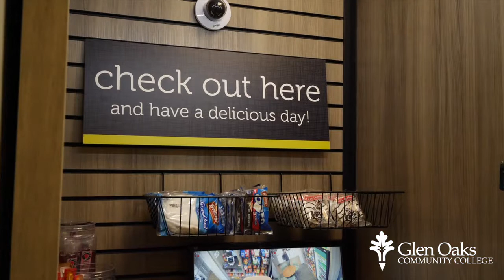MOVE IN DAY1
The first group of students ever to move into the new Devier Student Suits on the campus of Glen Oaks Community College. This is Move-In Day -- August, 26, 2017.